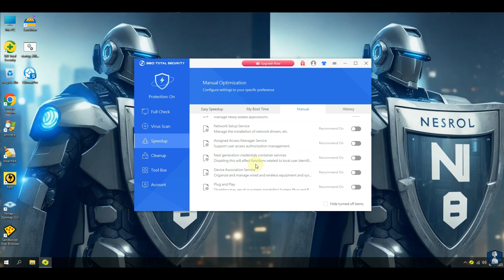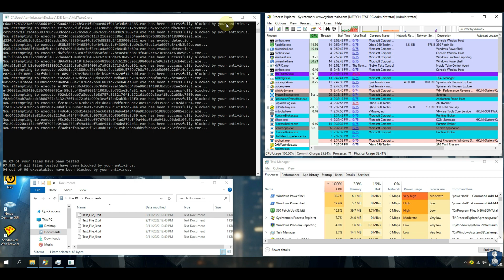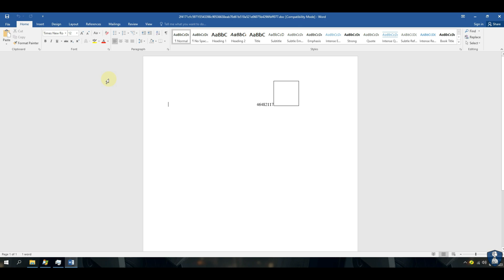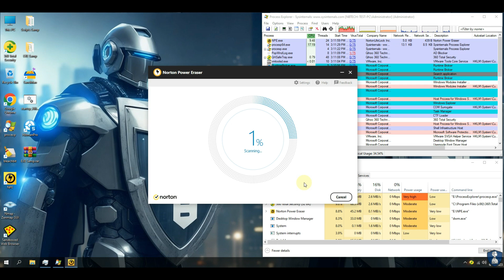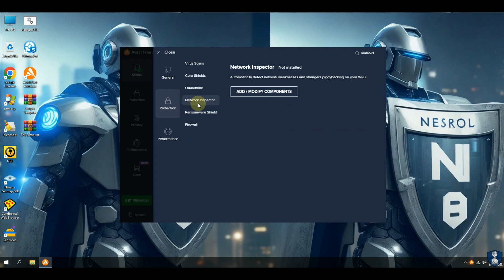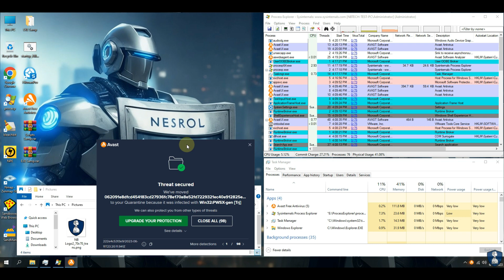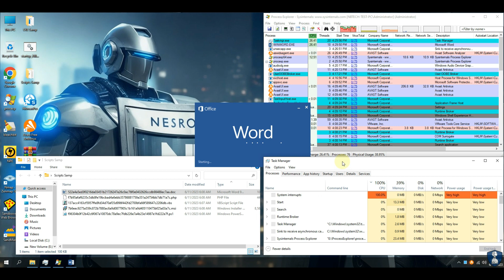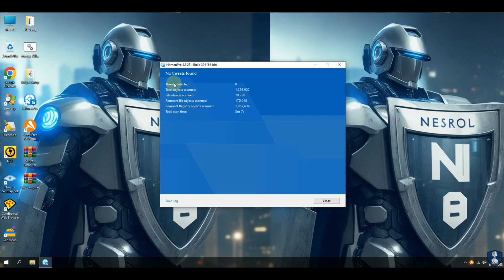Avast Free Antivirus vs 360 Total Security Free Antivirus Review | Avast vs 360 Total Security 2023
Hello Friends!!

Welcome to your YouTube Channel, @nbinfotech
In this video, we are testing Avast Free Antivirus vs 360 Total Security Free Antivirus against 100 latest Malware samples plus 10 Dangerous malicious scripts.

Find out the answer about antivirus comparison, antivirus comparison 2023, antivirus comparison tests, free antivirus comparison, best antivirus comparison, antivirus performance comparison.

Watch the video to know zero-day exploit, zero-day attack, zero-day vulnerability, zero-day attack prevention, zero-day exploit attack, zero-day attack in cybersecurity, zero-day attack detection.

What is a zero-day attack?
A zero-day is a computer-software vulnerability either unknown to those who should be interested in its mitigation or known and a patch has not been developed. Until the vulnerability is mitigated, hackers can exploit it to adversely affect programs, data, additional computers or a network.